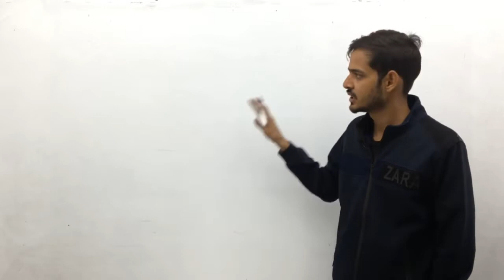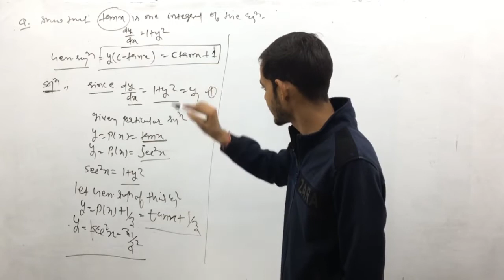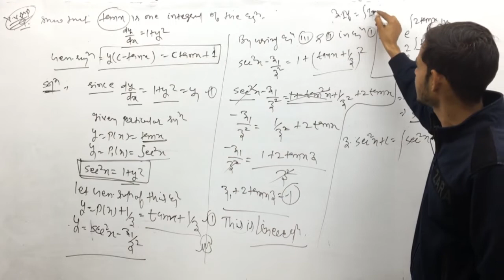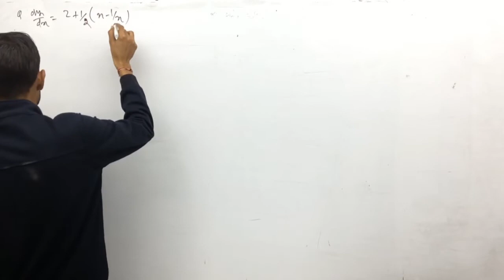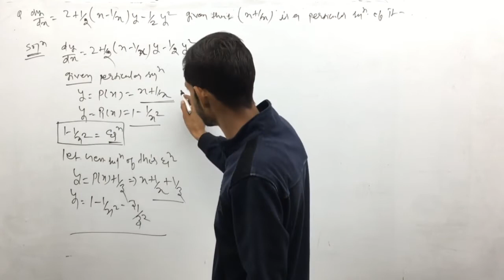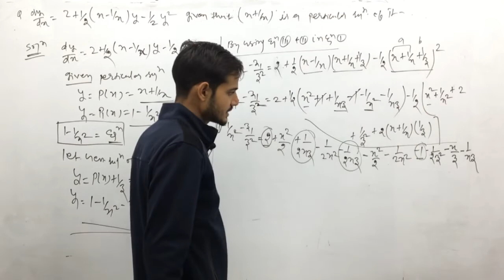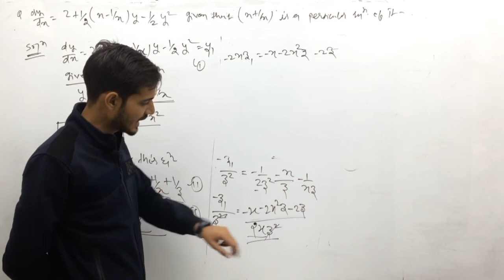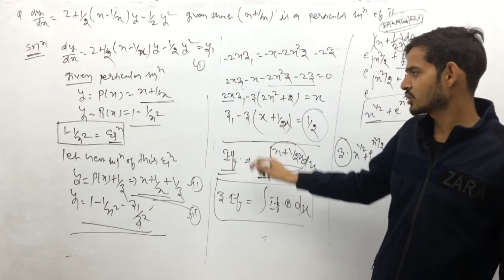Riccati Equation | Unit-1 | lect-4 | Differential Equation | M.Sc previous Maths | iSTUDY Online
iSTUDY Online WhatsApp Community Group Riccati Equation | Unit-1 | lect-4 | Differential Equation | M.Sc previous Maths | iSTUDY Online

इस video में मैंने Riccati Equation | Differential Equation  | M.Sc previous Mathemaics  पढ़ाया है ।
Links

PROVIDED COURSES:-
1. Maths for 10th Class
2. Maths for 12th Class
3. B.Sc & M.Sc Maths for College
4. Maths for Defence Exams (AIRFORCE | NAVY | NDA | CDS)

college - @istudy_online_college

istudy online
istudy
istudyonline